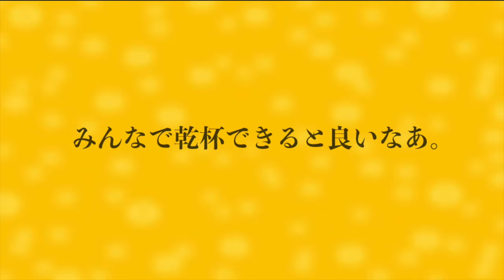つしまみれ「酒まみれ」ティザー映像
結成22年目の大ベテラン女子バンドが水着デビュー？！
ビールの海を華麗に泳ぐ！つしまみれ11月17日（水）発売のニューアルバム「酒まみれ」アートワーク & ティザー映像を公開！

哀愁漂うビールの海をシンクロナイズドスイミングする3人は、結成22年を越えて円熟味を増す女子ベテランバンド、つしまみれ。
シュール且つ神秘的なこのアートワークが、11月17日発売の新アルバム「酒まみれ」のジャケット画像である。

その名の通り、酒をコンセプトにした本作は、酒にまみれた3人の人間ドラマが凝縮された最高の一枚、宅飲みのBGMにも最適！
発売までに、仲間たちと乾杯ができる世の中になることを祈るばかりだ。

そして、
11月26日（金）新宿LOFTでは、レコ発ワンマン「酒まみれ」を開催。

コロナ渦を悩み、もがき、その中で、いかに楽しむかを追求したアルバムは、たっぷり笑えて、しみじみ旨い。人々に勇気を与える一枚になるだろう。

タイトル：「酒まみれ」
アーティスト：つしまみれ
流通：スペースシャワーミュージック　／　レーベル：Mojor Records
品番：DQC-1659　／　価格：税抜2500円　税込2750円

【収録楽曲】
01. ビール
02. SHOT YOU
03. ウイスキーちょうだい
04. 日本酒
05. ウォッカウォー
06. オレ！テキーラ
07. わたしワイン
08. 乾杯まみれ
09. 日本全国酒飲み音頭（カバー）

【購入者特典】
★初回封入特典「酒まみれ」オリジナルステッカー
※初回封入特典仕様のパッケージには、目印のシールを貼り付けてあります。

★タワーレコード限定特典「酒まみれ」特製コースター
※メンバー監修のスペシャルコースターです。

↑「SHOT YOU」「ビール」アートワーク

■ライブ情報
2021年11月26日（金）新宿LOFT
タイトル：つしまみれレコ発ワンマン「酒まみれ」
時間：OPEN　18:00　START　18:30
チケット：前売　¥3500 + 1drink
配信：詳細は後日発表
チケット一般発売：10月23日（土）10:00〜

バンド先行予約：10月6日（水）21:00〜
※上記メールアドレスに、名前と枚数、電話番号、ご住所をメールしてください。前売りチケット代金で当日入場出来ます。

■ツイキャス「つしまみれアルバム作成中」毎週水曜21:00〜

■つしまみれプロフィール
日本を代表するガールズアートパンクロックスリーピースバンド。
1999年、千葉大学にて結成。2004年、初のアメリカツアーをきっかけに本格的に活動開始。
2009年、ビクターエンタテインメントよりメジャーデビュー。2010年、モジャーレコードを設立して独立。
様々なジャンルを自由に取り入れたアレンジに、メロディアスでキュートな歌声と突き刺さる歌詞が融合し、
独自のアートパンクロックの世界を創り出す楽曲は中毒性が高い。圧巻のパフォーマンスとグルーヴを誇る日本屈指のライブバンドである。

2006年、2007年に行った全米40本ツアーは述べ10万人を動員。2017年スイスではASIAN DUB FOUNDATIONのサポートアクトで話題に。
現在までに14度の全米ツアー、3度のヨーロッパツアーを開催。
2019年、結成20周年20時間ライブでは、全175曲を演奏し尽くし生配信。世界中のロックファンを圧倒した。
2020年、通算16作目のCD「ラッキー」を発売。

つしまみれは常に進化し続けている。